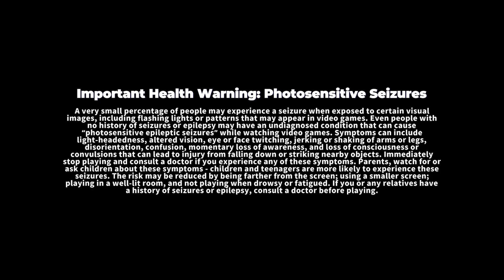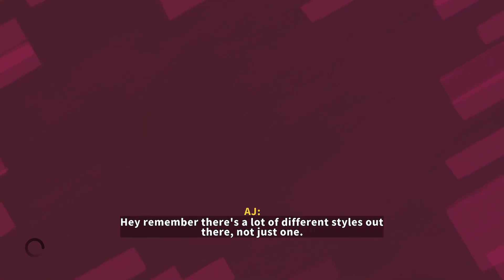🏁 Getting Started With DIRT 5: A Beginner's Guide To Racing Fun 🏁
Dirt 5 is a simcade racing video game developed and published by Codemasters. The game was released for PlayStation 4, Windows, and Xbox One on 6 November 2020, for Xbox Series X/S on 10 November, and for PlayStation 5 on 12 November and 19 November, for Stadia on 24 March 2021, and for Luna on 15 July 2021.
 📢 Casual Gamer Extra 📢

Welcome to the ultimate destination for sports gaming enthusiasts! This channel is your one-stop-shop for in-depth career mode gameplay, highlights, and commentary across a variety of popular sports titles, including FIFA, Madden NFL, NHL, NBA 2K, Motor Sports and more.

Whether you're a die-hard FIFA career mode fan, a Madden superstar, or just love the thrill of virtual sports competition, you'll find all the latest news, tips, and analysis right here. We'll take you behind the scenes of our gaming journeys, share intense moments from our matches, and provide a community for sports gaming fans to connect.

So join us as we explore the virtual worlds of the biggest sports leagues and franchises. Get ready for action-packed gameplay, heated rivalries, and a whole lot of sports gaming goodness!"

Let me know if you'd like me to modify or expand on this channel description further. I'm happy to refine it based on your feedback.

⭕  Wednesday & Thursday : (For FIFA Career Mode)

⭕ Saturday's : (Random Sports)